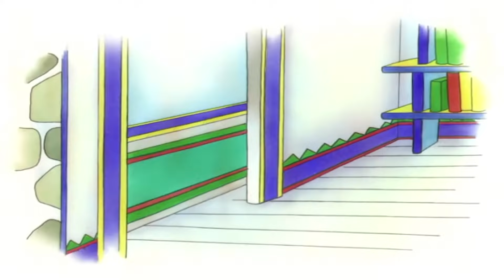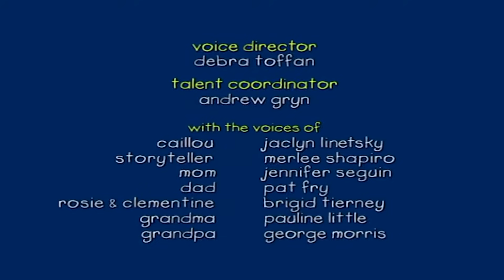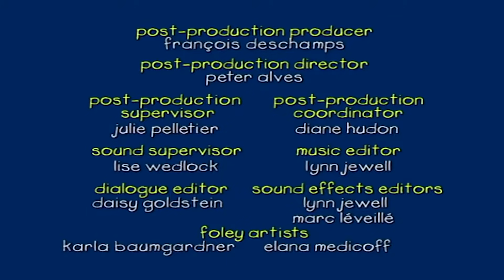Caillou és a Gégegyulladás | Caillou Magyarul - WildBrain